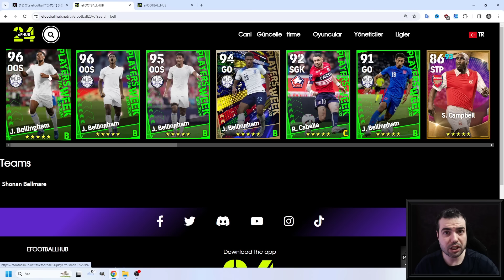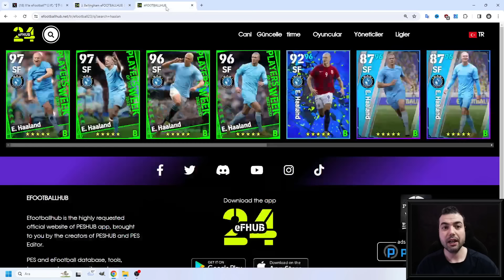KONAMİ AÇIKLADI 🔥 YARIN GÜÇLENDİRİCİLİ HAALAND ve GÜÇLENDİRİCİLİ BELLİNGHAM GELİYOR (EFOOTBALL 2024)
KONAMİ AÇIKLADI 🔥 YARIN GÜÇLENDİRİCİLİ HAALAND ve GÜÇLENDİRİCİLİ BELLİNGHAM GELİYOR ( EFOOTBALL 2024 MOBİLE )